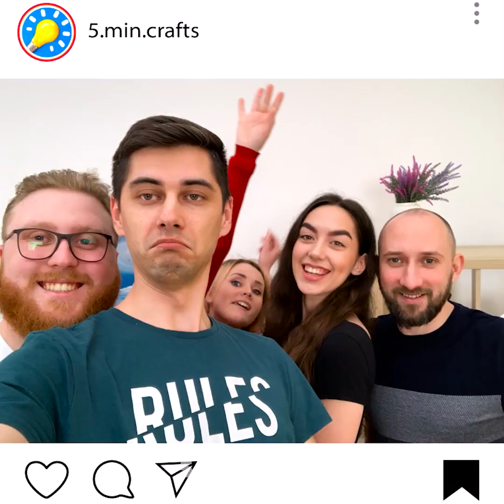毎日のルーティンが変わる！ 美容のクラフト35選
超便利な美容のクラフト

こんにちは！　今回は、あまり時間を使わずに、綺麗になるための動画を用意しておきました。　今日は、すっごく簡単で素早くできる美容のハックをご紹介します。　さらに、家でDIYのメイク用品を作る方法も学んでみませんか？　そうすれば、新しいメイク用品を買うためのお金を節約出来るので、毎日のルーティンも変わるはずです！　まず最初は、自宅で髪を染めるテクニックにチャレンジ！　この方法を使えば、思ったよりも簡単に新しいルックスにトライすることが出来ますよ！

次は、天然成分を使って自家製コンシーラーを作る方法をお教えします。　さらに、家にあるものを使って、眉メイクをする方法も学んじゃいましょう！　すっごく便利ですよね！　ここで嬉しいのは、楽しみながらできるということ！　この動画を最後まで見て、さらにすっごいアイデアを学んじゃいましょう！

タイムスタンプ：
01:44 – DIYの染毛剤
04:01 – メイクの課題
08:24 – 自家製コンシーラー
12:17 – 眉メイク
14:12 – 天然のハイライター